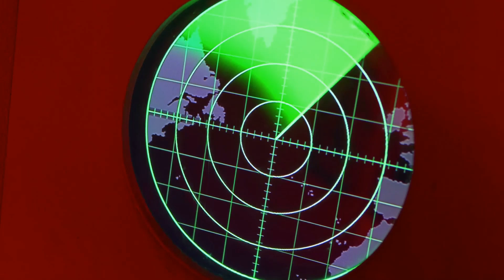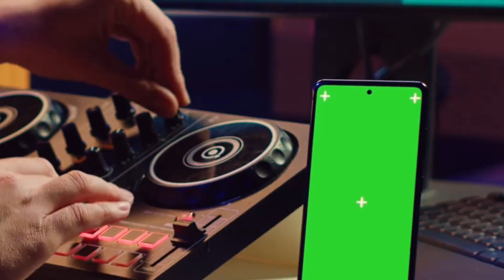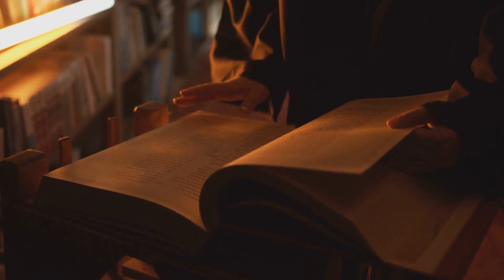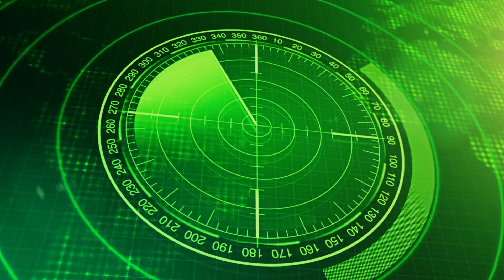The Haunting in the Deep: A Bedtime Horror Story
Join us on a suspenseful journey aboard the submarine Sea Serpent, where eerie occurrences and haunting discoveries test the crew's sanity. Follow Petty Officer Mark Jenkins as he encounters strange sounds and a mysterious voice on the sonar that leads to a series of unsettling events. When crew member Jones vanishes and bizarre whispers echo through the ship, fear grips everyone on board. The tension peaks with the discovery of a sinister creature lurking in the shadows. Will the crew find a way to escape the impending terror, or succumb to the unknown forces at play? Tune in to uncover the chilling mystery!

OUTLINE:
00:00:00
A Whisper in the Deep

00:02:13
The Note

00:03:55
The Sonar Operator

00:04:40
Strange Happenings

00:05:29
The Captain's Log

00:06:17
The Truth

00:06:55
The Hunt

00:07:40

00:08:18
Escape

00:09:01
Trapped

00:09:35
The Deep End